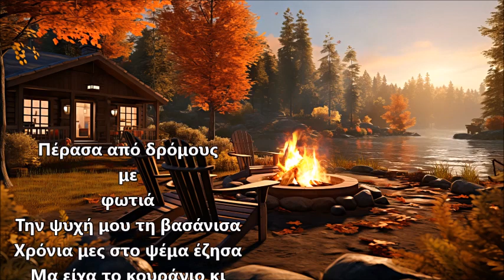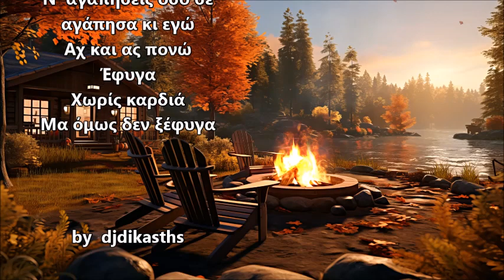Ψάχνοντας να μάθω τι ζητάς ~ 'Chhad Dil